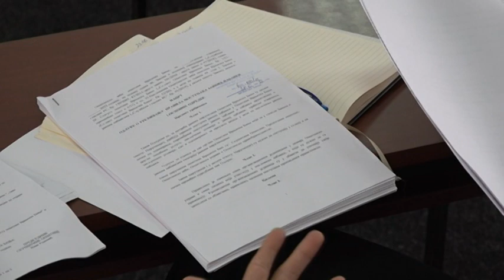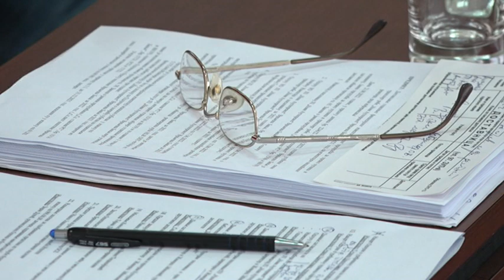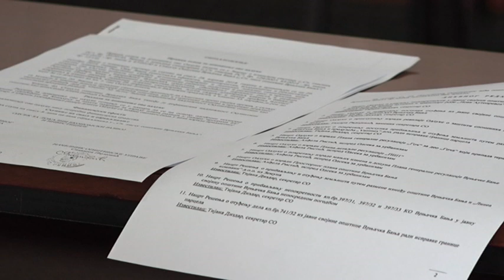PRILOG VRT - VEĆNICI ODOBRILI KUPOVINU PLACA ZA NOVI FUDBALSKI TEREN